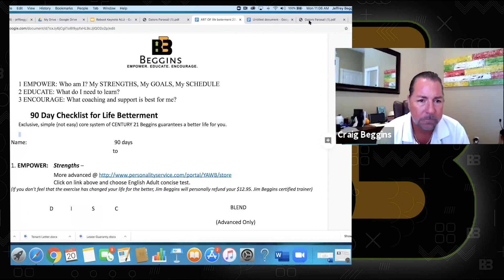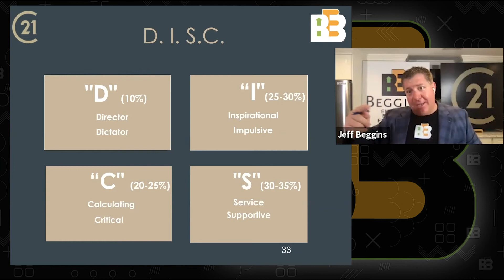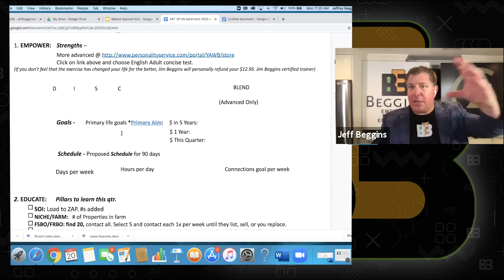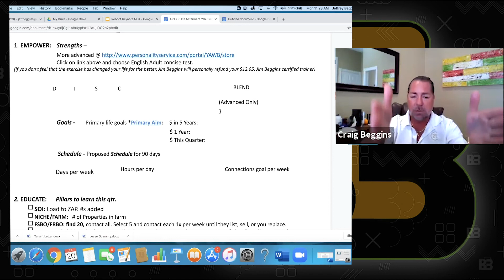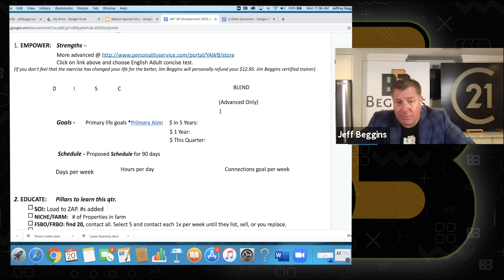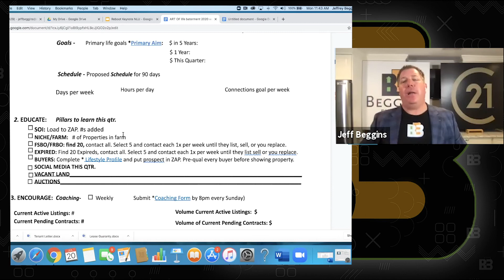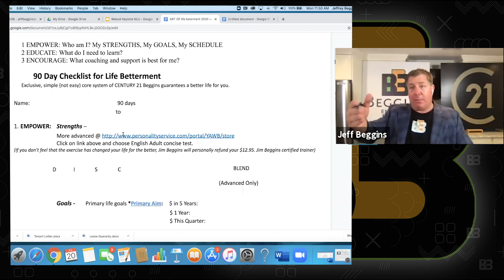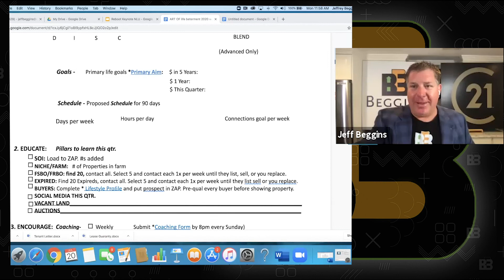Art of Real Estate | Real Estate Business Planning | Next Level University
It's important to build a business plan. But it is even more important that the business plan you build is actually helping you to achieve what YOU actually want to achieve.

JOIN OUR CLOUD BASED C21 BROKERAGE:
JOINC21BE3.COM
Getting started in real estate with C21 Beggins
HELPFUL TRAINING

Looking to hire an agent? We can help.